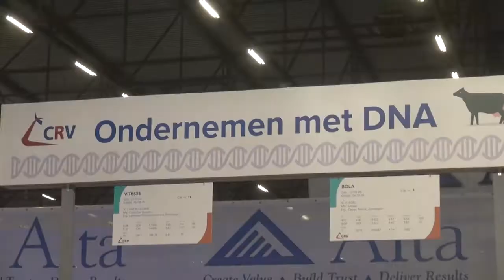Agriflanders Ondernemen met DNA